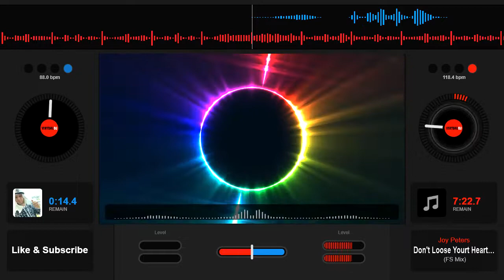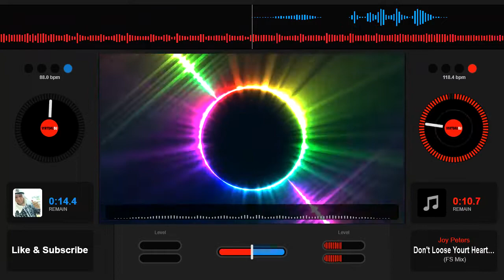Joy Peters - Don't Lose Your Heart (FS Mix)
FS exclusive mix